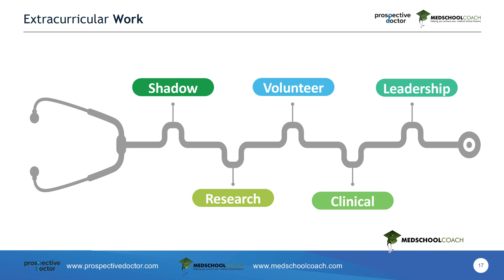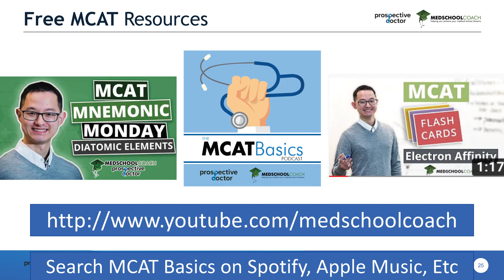Your Pre-Med Journey with MedSchoolCoach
Dr. Sahil Mehta, founder of MedSchoolCoach shares insight into what admissions committees look for so you can get accepted into medical school. Learn how physician shadowing, clinical work, extracurriculars, and a strong MCAT score can boost your odds of getting in.

For more info, download the FREE guidebook, The Pre-Med Journey: What it Takes to Get into Medical School, and discover everything students need to know about obtaining a career in medicine.